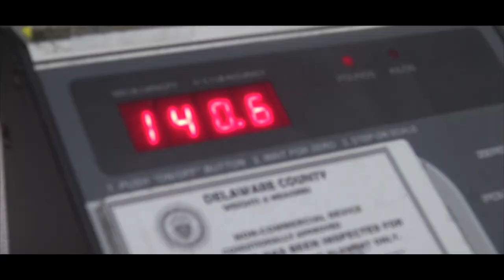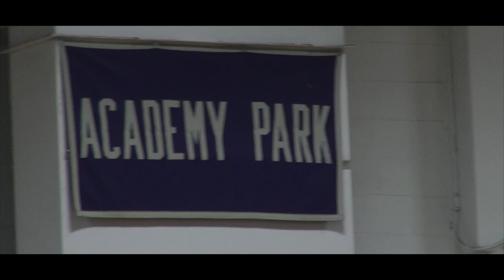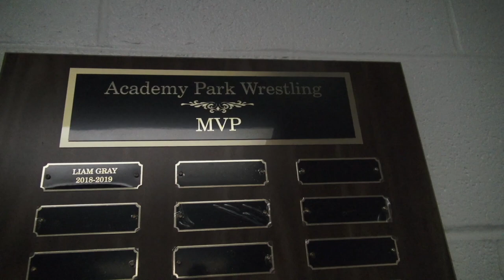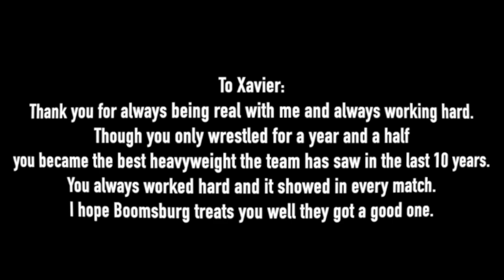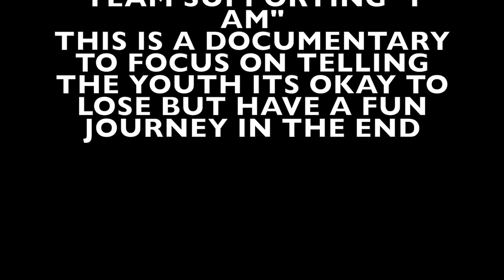I AM - A Wrestling Documentary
This Documentary covers the life of Liam Gray and the Academy park wrestlers on a journey for glory. Everyone wants to be a state qualifier and not many succeed. Do these teens have what it takes to make their mark?